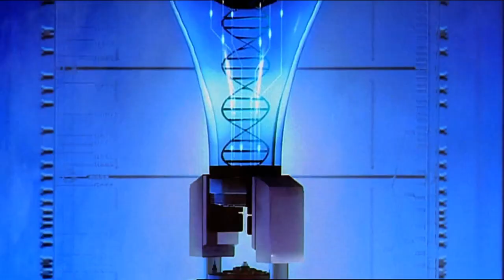Appleseed & Ex Machina - Good Luck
The opening credits of Appleseed were the first time I ever heard this song, so this felt only fitting.